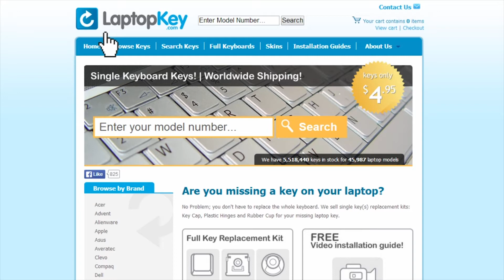HP Keyboard Key Repair Guide EliteBook 850G5 755G5 HPM17B7 L17970 V162826CK1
HP EliteBook 850G5
HP EliteBook 755 G5
HP EliteBook ZBook G5
HP EliteBook ZBook 15U G5
HP EliteBook L120000-B71
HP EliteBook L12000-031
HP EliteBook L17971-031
HP EliteBook L14367-B71
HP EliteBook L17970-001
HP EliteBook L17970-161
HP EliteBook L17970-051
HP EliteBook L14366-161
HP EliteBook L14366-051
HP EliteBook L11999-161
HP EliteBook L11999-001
HP EliteBook L11999-DB1
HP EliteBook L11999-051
HP EliteBook L11999-B71
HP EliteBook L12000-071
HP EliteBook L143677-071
HP EliteBook V162826CK1
HP EliteBook V162826DS1
HP EliteBook 6037B0136601
HP EliteBook 6037B0136101
HP EliteBook 6037B0136110
HP EliteBook 6037B0136003
HP EliteBook HPM17B73USJ9301
HP EliteBook HPM17B76LAJ9301
HP EliteBook HPM17G26S069301
HP EliteBook HPM17B7